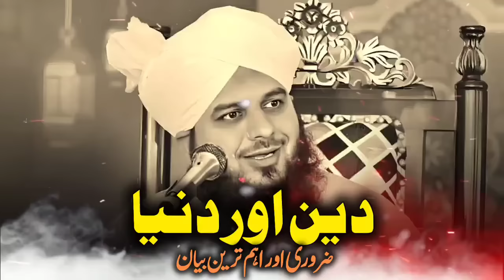Deen Or Duniya | New Bayan By Peer Ajmal Raza Qadri 2024 | Pir Ajmal Raza Qadri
Dive into the eternal debate between spirituality and worldly pursuits in "Deen Or Duniya," a thought-provoking discourse by Pir Ajmal Raza Qadri. In this enlightening talk lasting 29 minutes and 1 second, Pir Ajmal Raza Qadri navigates the complexities of balancing religious obligations with material desires.

Chapters:
0:00 - Introduction: Exploring the Dichotomy of Religion and Worldly Affairs
5:00 - The Importance of Faith in Navigating Life's Challenges
10:00 - Understanding the Purpose of Existence: Seeking Spiritual Fulfillment
15:00 - Navigating Temptations and Distractions in the Material World
20:00 - Finding Harmony Between Deen (Religion) and Duniya (World)
25:00 - Cultivating a Balanced Lifestyle: Integrating Spiritual Values with Daily Life
29:01 - Conclusion: Embracing the Beauty of Spiritual Enlightenment

Join us as Pir Ajmal Raza Qadri sheds light on the significance of striking a harmonious balance between spiritual devotion and worldly engagements. Gain insights into how integrating religious principles into daily life can lead to inner peace and fulfillment.

Don't miss this enlightening discourse that will inspire you to reevaluate your priorities and embark on a journey towards spiritual enlightenment. Share this profound message with others to ignite meaningful conversations about the pursuit of both spiritual and worldly success.